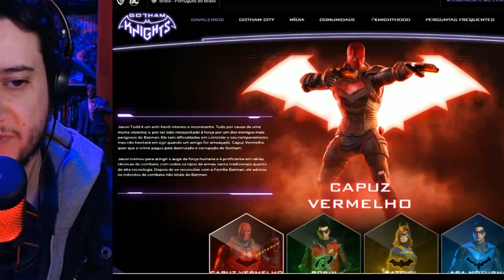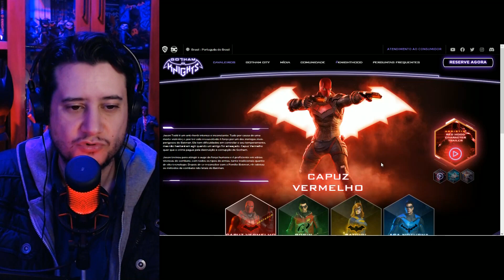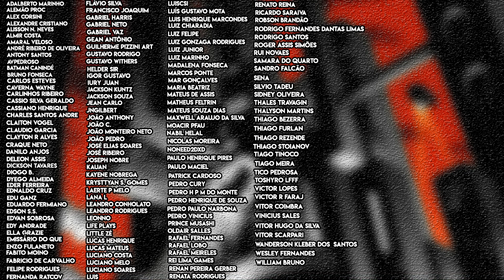GOTHAM KNIGHTS | JASON e SR FRIO ! Reação e Análise Trailer Capuz Vermelho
A WB Montreal mostrou um novo trailer do jogo Gotham Knights, dessa vez focada no Capuz Vermelho, mostrando um pouco o que personagem pode fazer.

Bora dar uma olhada nesse trailer e ver o que ele melhora envolvendo outros trailers do passado.

Jason Todd é um anti-herói intenso e inconstante. Tudo por causa de uma morte violenta; e, por ter sido ressuscitado à força por um dos inimigos mais perigosos do Batman. Ele tem dificuldades em controlar o seu temperamento, mas não hesitará em agir quando um amigo for ameaçado. Capuz Vermelho quer que o crime pague pela destruição e corrupção de Gotham.

Jason treinou para atingir o auge da força humana e é proficiente em várias técnicas de combate, com todos os tipos de armas, tanto tradicionais quanto de alta tecnologia. Depois de se reconciliar com a Família Batman, ele adotou os métodos de combate não letais do Batman.

Valeu!